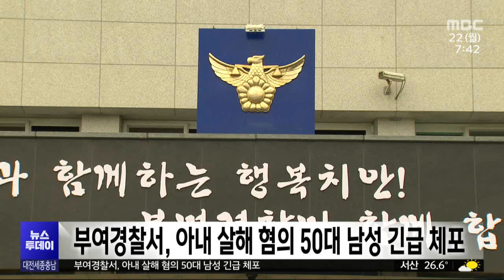부여에서 50대 남성이 아내 살해..경찰 긴급 체포/대전MBC